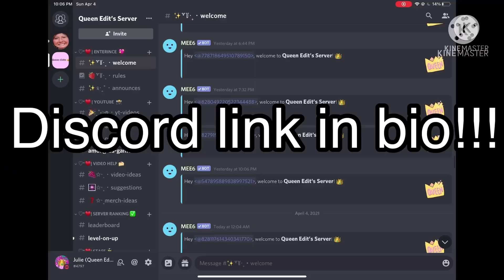I edited ruby doo freaking out over school supply’s